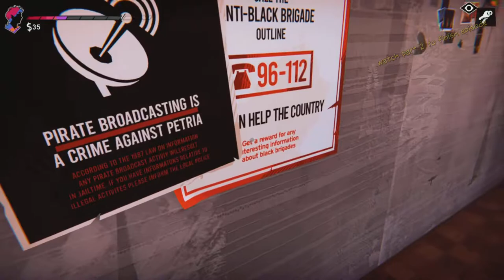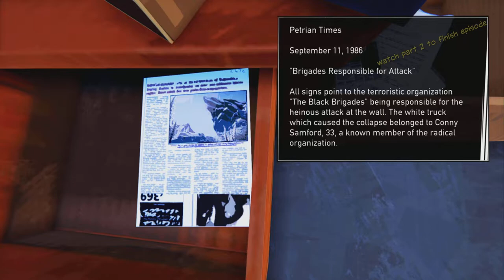Road 96: Episode #2 (Part 1 of 2)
Watch me play as "teenage runaway #2" (Episode 2) to see if they make it to the border and cross. or not. This is the first of two videos for Episode #2. Be sure to check my Road 96 playlist to see the second part of this video or click the link here to watch:

Show some gosh darn lovin's to me pretty please? When that happens, I will buy a camera to use for my channel so y'all can watch me as I play super fun video games.

PSN: JESS1CA_76